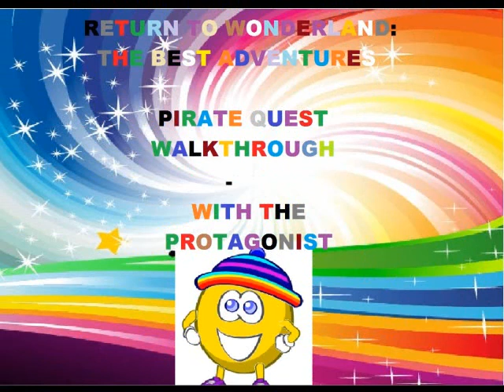RTW-The Best Adventures Series Walkthrough-Pirate Quest{Part 18}-Level 18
Information for this video:
Loof-Lad didn't have enough money to buy the galleon he wanted, so he's back to see if Voodoo Lillie can lend him some.

This Walkthrough has this one level:
Pirate Quest 18-More Money

If do you want to download this series,you can download it from the Wonderland Forum in Puzzle/Action Levels: